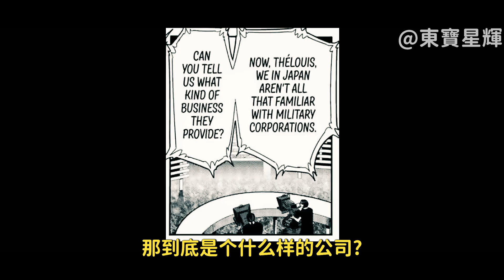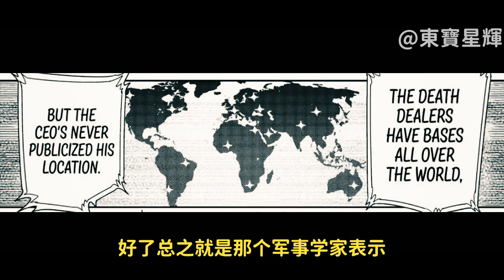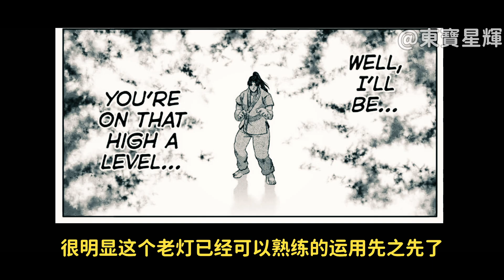【拳愿奥米迦228】又一个“先之先”达成者！初见将会加入最终阵「東寶漫畫解說」漫畫解說